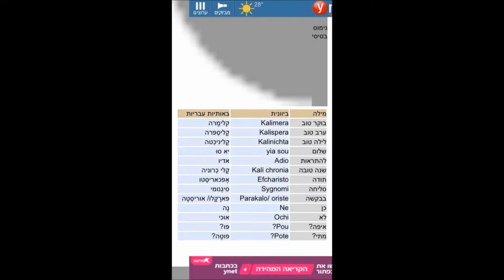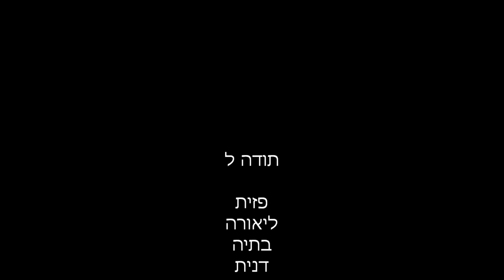Kalispera Mitsis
All included